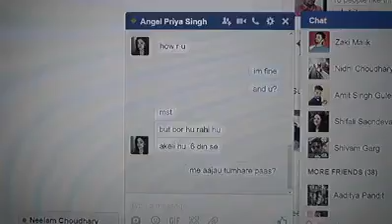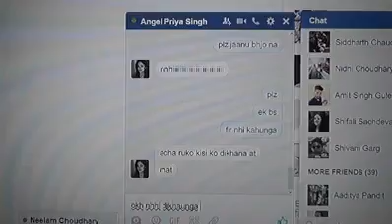October 20, 2016(12)